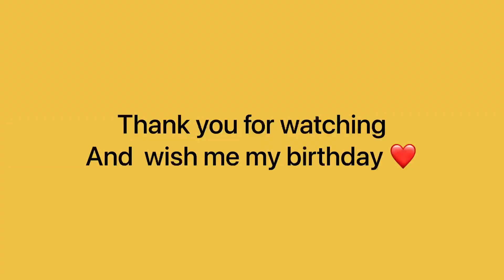My Birthday Celebration// Kulhadi Se kata Cake 🤣//Birthdayvlog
Kulhadi Se kata Cake

best birthday celebration
trending video
viral birthday vlog
cake
birthday cake

Hey guys! Today I’m going to show you a new vlog .

📕Add me on Facebook: {akberali )

Firstvlog/ myfirstvlog/ Myfirstvlog/ firstvideoonyoutube/utubefirstvideo/ firstvlogonutube/ firstvideo /
Viralvlog/firstvlogviral/2ndvlog/ my 2ndvlog/ manojdayfirstvlog souravjoshivlog redbullenergydrink manojday/jharkhandvlog/akberalivlog/alivlog/

Hi Guys i m new here so plz I need ur suport 🙏